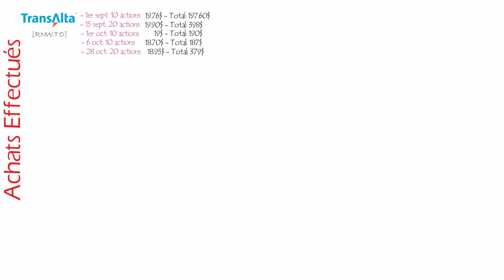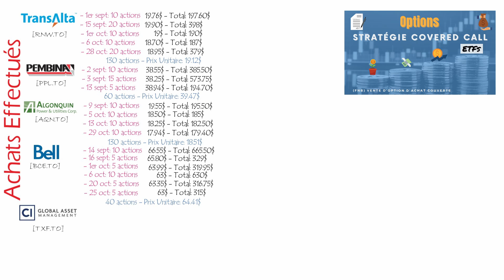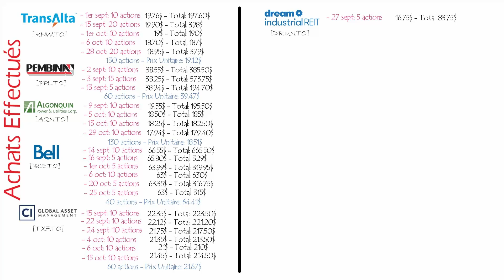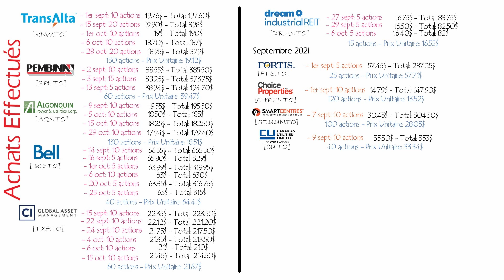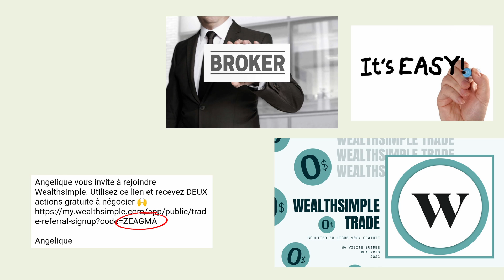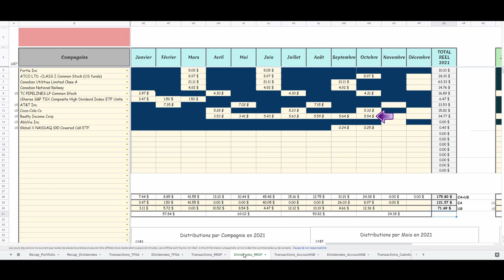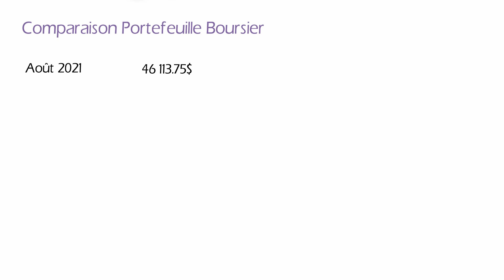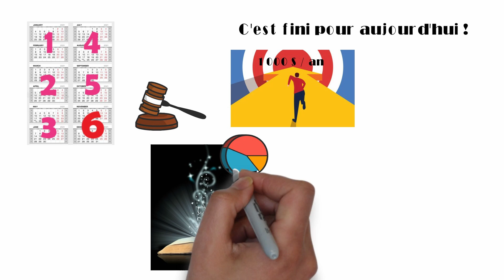Portefeuille Boursier Septembre & Octobre 2021 UPDATE | Episode 12 | Canada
Bonjour à tous et bienvenu dans cette nouvelle vidéo!

Aujourd'hui c'est l'épisode numéro 12 de la série de vidéo sur mon portefeuille boursier et son évolution mois après mois.
Dans cette vidéo je vais vous parler de mes achats d'actions effectués ainsi que des dividendes que j'ai reçu et de la comparaison de la valeur de mon portfolio entre août et septembre et octobre 2021.

Encore pas mal d'achats ces 2 derniers mois, j'espère que ça va faire monter les dividendes dans les prochains versements, j'ai hâte :)

0:00 Introduction
0:53 Achats actions
8:54 Dividendes Reçus
10:12 Comparaison Portefeuille Boursier
12:03 Conclusion

Rendez-vous très vite dans ma prochaine vidéo et en attendant, je vous souhaite à tous un très bon week end!

Merci à tous de votre fidélité et à bientôt.

Take Care.
Angélique

Courtiers:
► (Canada) Wealthsimple Trade ou le code ZEAGMA si déjà inscrit depuis moins de 30 jours.
► (Canada) Questrade ou alors ma clé QPass: 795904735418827.
► (France) Boursorama mon code parrainage: ANNO2223

Banques:
► (Canada) Tangerine ma clé orange: 52830616S1

Téléphone Portable:
► (Canada) Public Mobile mon code parrainage: MYOYOO

Les investissements de toute sorte comportent des risques. S'il est possible de les minimiser, vos investissements sont sous votre seule responsabilité.
Il est impératif que vous meniez vos propres recherches. Je partage simplement mon opinion sans aucune garantie de gains ou de pertes sur les investissements.